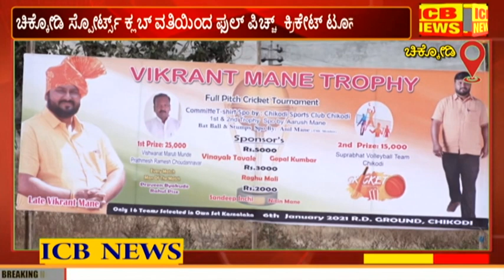Chikodi : ವಿಕ್ರಾಂತ ಮಾನೆ TROPHY, Full Pitch Cricket Tournament - 2021